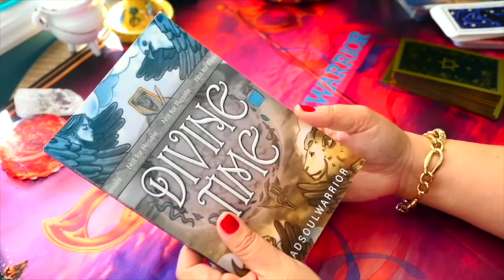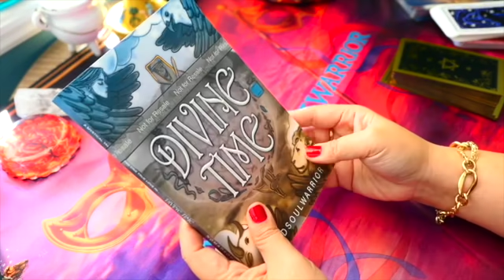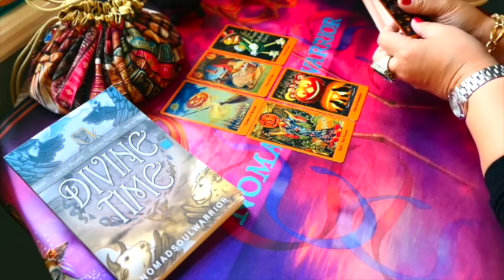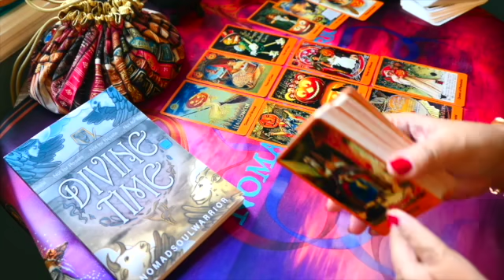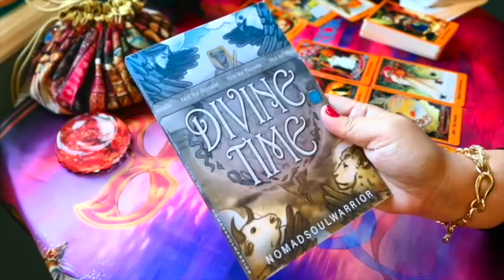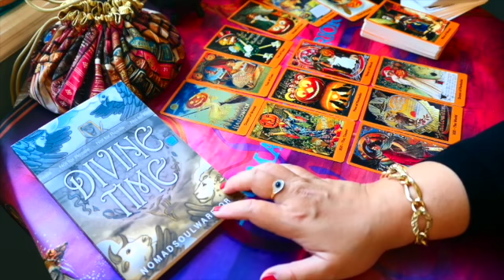PISCES LOVE MID October 2021 - They're done with the ex, ready to start something new!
My NEW Book is now available in Amazon both paperback and kindle versions!
A Mystical Tale of Finding One True Love In… Divine Time